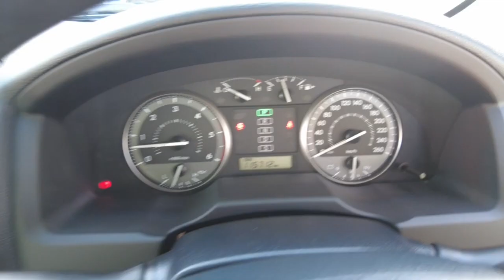2019 TOYOTA LANDCRUISER Ellenbrook, Midland, Helena Valley, Guidlford, Greenmount, WA 6507562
Glacier White New 2019 TOYOTA LANDCRUISER  available in Ellenbrook, Western Australia. Servicing the Midland, Helena Valley, Guidlford, Greenmount, WA area.

Midland Toyota
163 Great Eastern Hwy